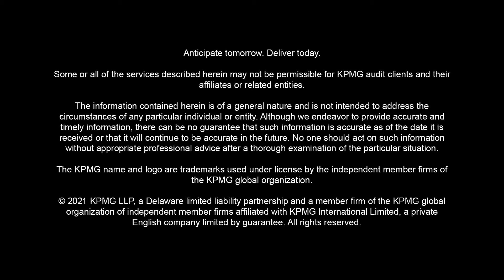How do asset managers win with an ESG strategy?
Join us as Matt and Tania discuss the opportunity for asset managers to meet investor demand for ESG products and how they can help contribute solutions to global environmental and social challenges.